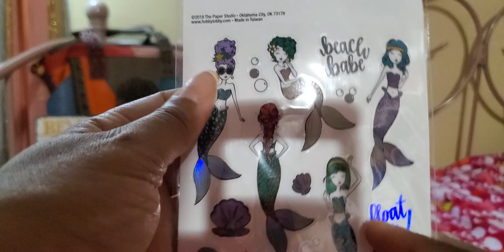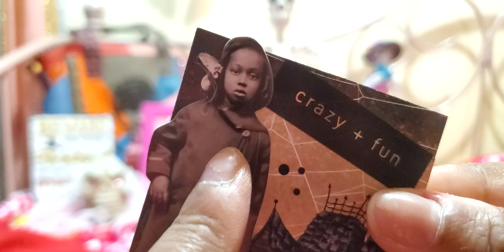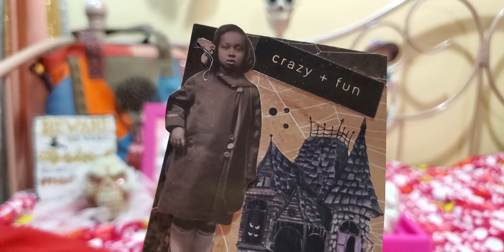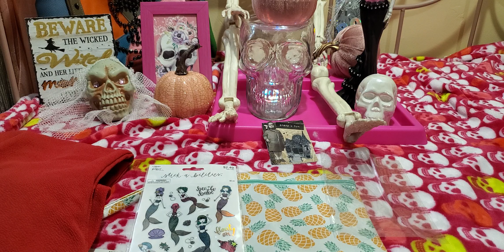Sweet MaiL entry #6 for my Bday challenge from The Rose Life 🌹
Get in Touch w/Me!

My Dolly Instagram!